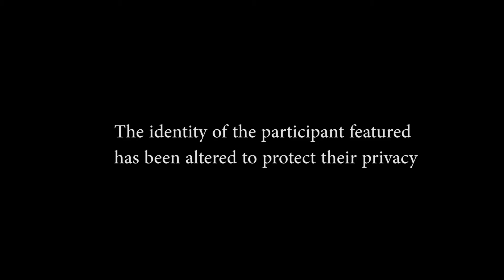"Ariana" I was absolutely broken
In this video a participant we will call "Ariana" talks to us about herexperience at iRecover Alberta (also referred to as "Serenity Ranch sometimes)